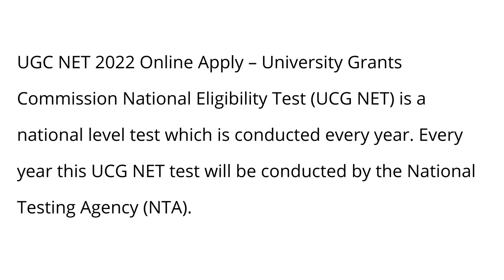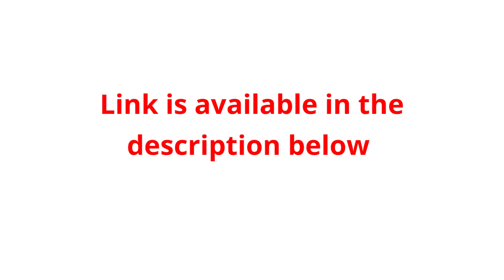UGC NET Application Form 2022 June/Dec 2021 Apply Online Date Link